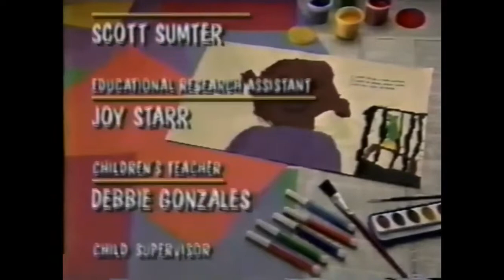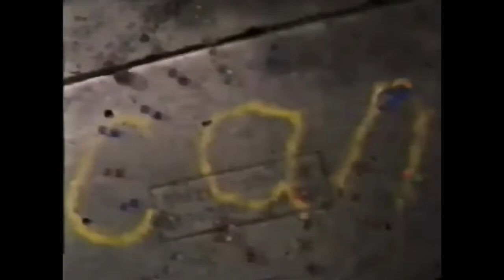Here comes to life for Ending 1997 Version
Daniel Juravsky will upload now is: Closing to Barney & Friends: The Complete Second Season (Tape 4, Episode 3) (1997 Version) is now. from copy from my video.